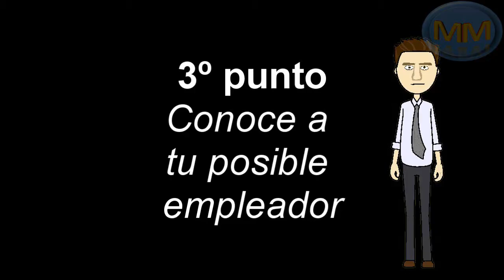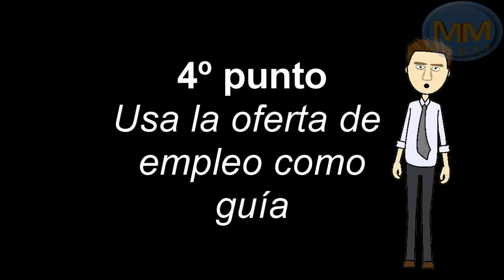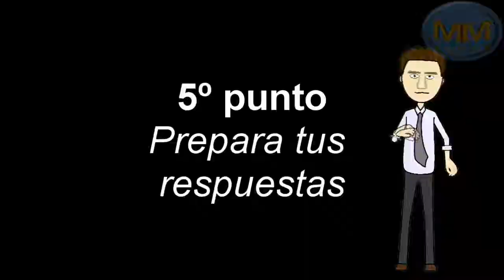Preparate para una entrevista de trabajo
¿te sientes abrumado o abrumada por la entrevista de trabajo? ¿has perdido trabajo por tener una mala entrevista? pues es hora de ver como debes prepararte, no pierdas tiempo rezando, mejor preparate para dar una buena impresion, y demostrar que puedes ocupar la plaza de trabajo.